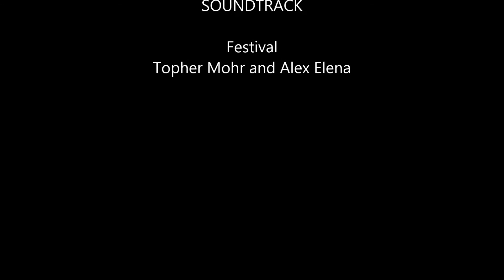Dish with Rick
Rick Guthrie, Team Leader, of Keller Williams Professionals Lake Ridge invites everyone to come out for “Dish with Rick” January 27th at noon.